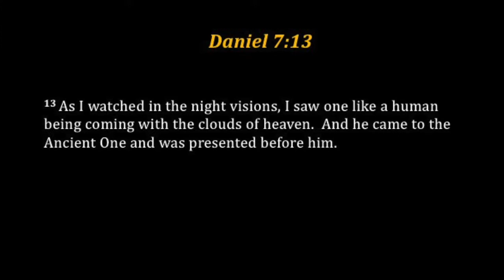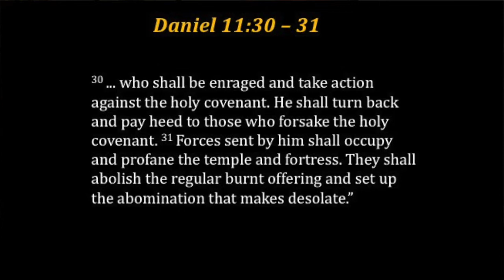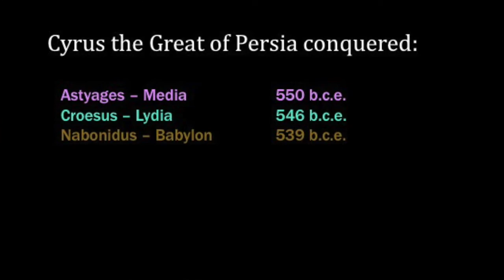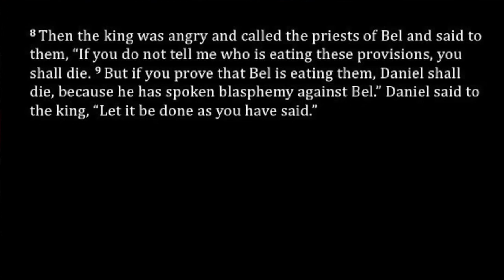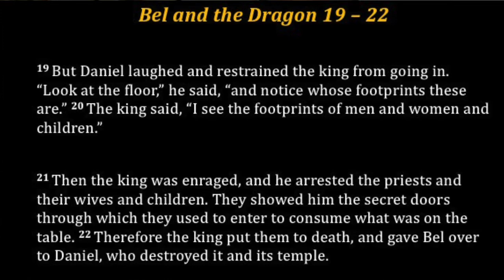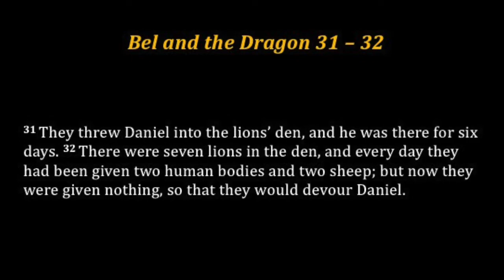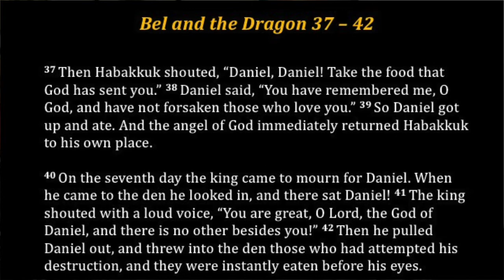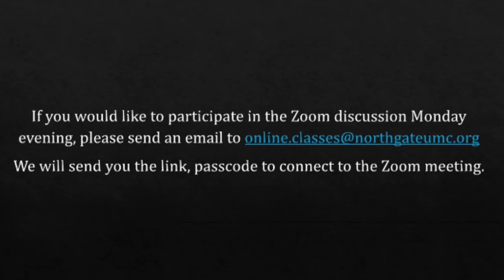Introduction to the Apocrypha Daniel Session 4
This is session four of a study on the Daniel additions from the Apocrypha.  In this session we discuss the visions from chapter seven in the book of Daniel.  We will also read and discuss Bel and the Dragon.  The study is based on Daniel by Donald E, Gowan,  (Abingdon Old Testament Commentaries), and The New Oxford Annotated Oxford Annotated Apocrypha - New Revised Standard Version - Amy-Jill Levine, contributor.